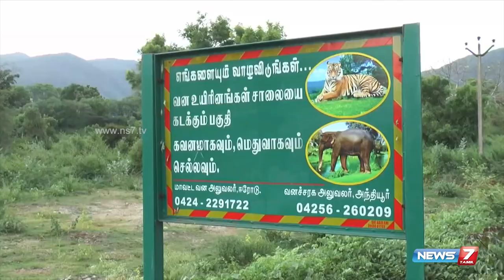Tiger movement recorded on CCTV camera in Anthiyur | Tamil Nadu | News7 Tamil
NEWS7 TAMIL